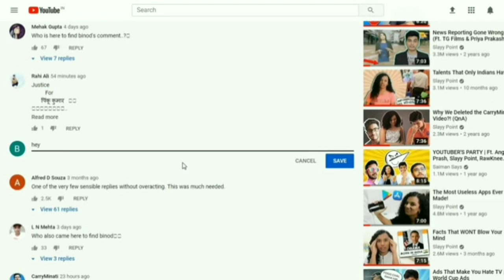Watch full video proof of real channel how I commented binod nobody subscribe me.